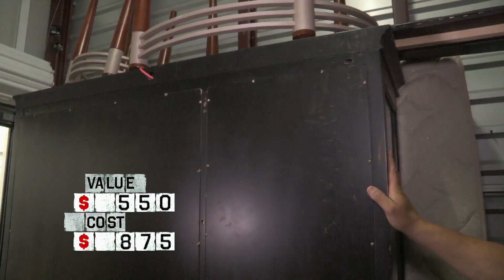Storage Wars: Weirdest Things Found in Lockers | A&E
A compilation of some of the weirdest things found in Storage Wars, including a skull clock found by Darrell, fake teeth from the 1920's found by Brandi and Jarrod, and a breast augmentation machine that Dave finds amusing.